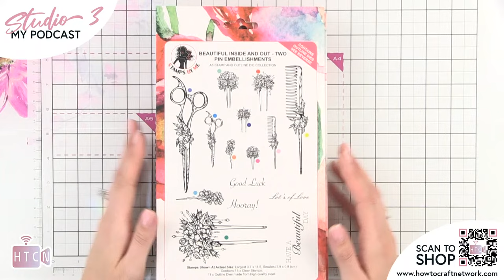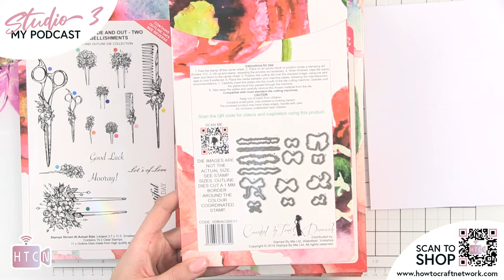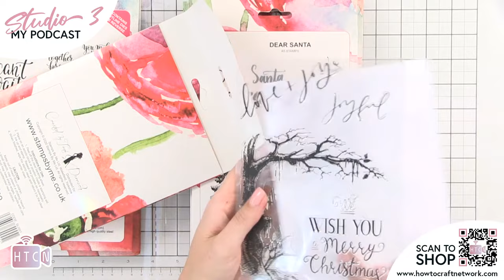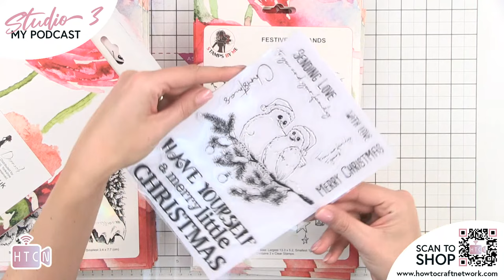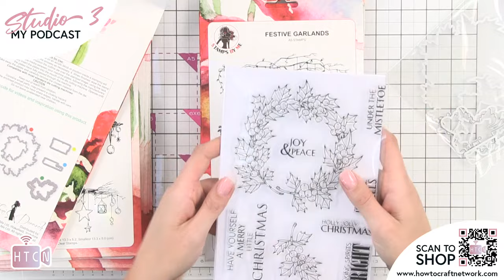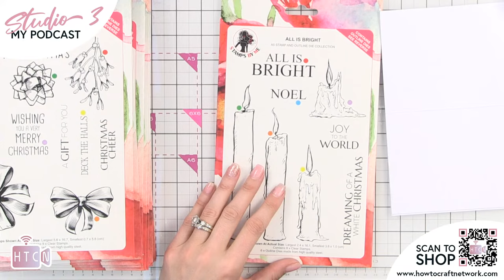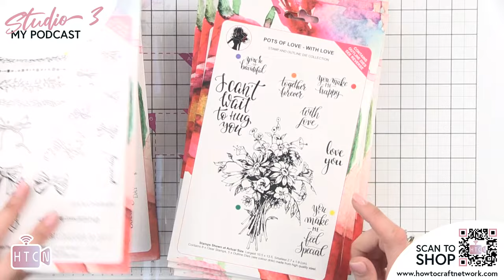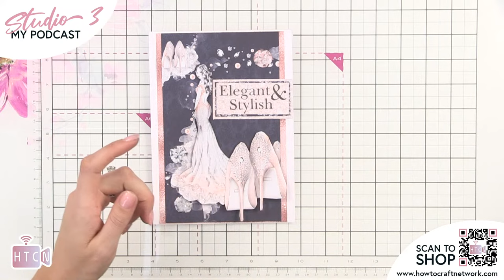MONDAY PODCAST - 3D EMBOSSING AND CUTTING - PRESSED FLOWER COLLECTION